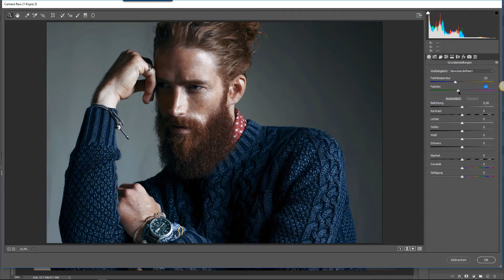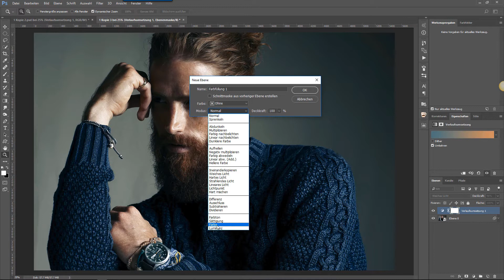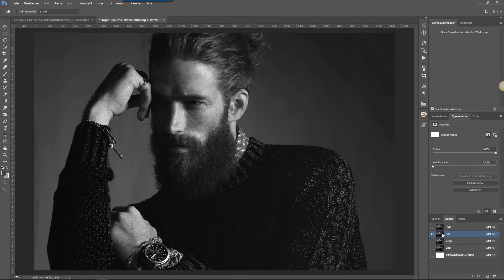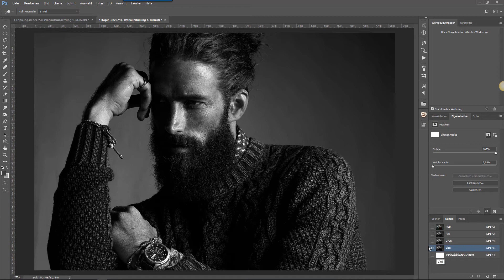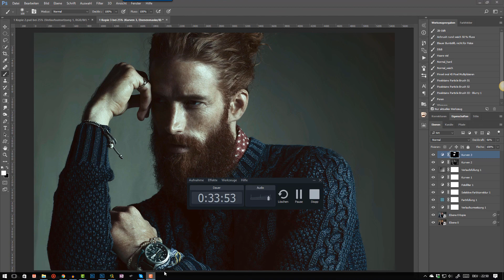Männerportrait Farblook in Photoshop | Photoshop Tutorial ( German/Deutsch )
__ MEIN EQUIPMENT __
RETUSCHE:

FOTOGARFIE:
1. KAMERA*
2. KAMERA*
LICHT*
Elinchrom D-Lite RX 4
Elinchrom E20616 ELC PRO HD 1000 Blitzkopf Kit
Elinchrom litemotiv Octa
Elinchrom E-19347 Skyport Speed Receiver
Elinchrom Skyport Speed Transmitter

OBJEKTIVE*:
Canon 50 1.4
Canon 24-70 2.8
Sigma 70 mm F2,8

VORSCHLAG VIDEO-TUTORIALS:
Haben Sie eine Idee für die nächste Folge von Freebie-Video? Oder möchten Sie was spezielles auf „a Cup of Photoshop“ sehen, dann lassen Sie es uns wissen und wir werden unser Bestes tun.